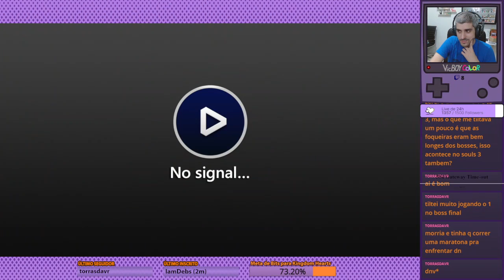Dark Souls III - Parte 9 [Ashes of Ariandel 1]